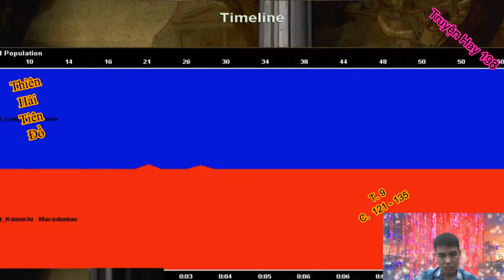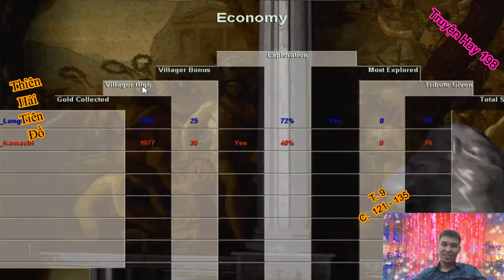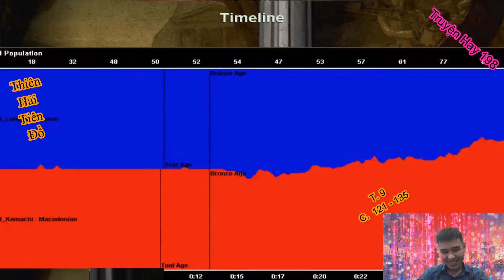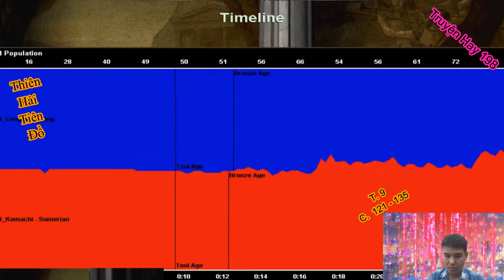Thiên Hải Tiên Đồ| Tập 9|Chương 121 - 135| Truyện Hay 198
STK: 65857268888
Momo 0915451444